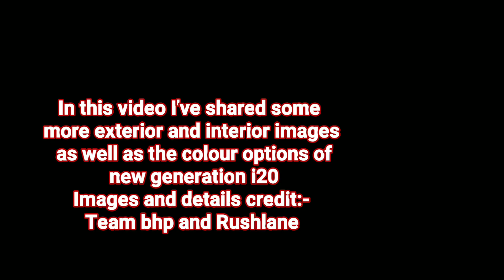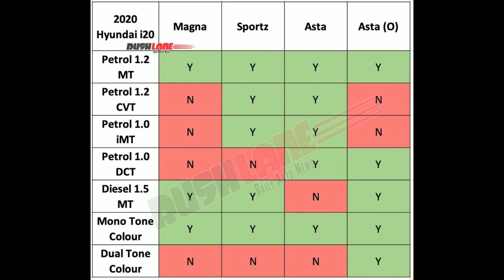Hyundai i20 2020 | Colour options leaked | And some more Images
So hello and welcome back guys to my another video in this video I've got images and the colour details of new generation i20. The Hyundai i20 2020, set to be launched this festive season, has started reaching dealerships. A select few have even commenced unofficial bookings and hinted at a possible November first week launch. Moreover